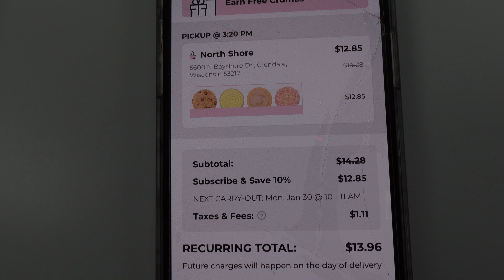FIRST CRUMBL COOKIE REVIEW | this week MILWAUKEE | Cake Batter , Carmel Cake, Lemon , Chocolate Chip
Hey Y’all ,
Me and @cashlacha  did our first @crumbl  review !! 🔥💕😩🤣